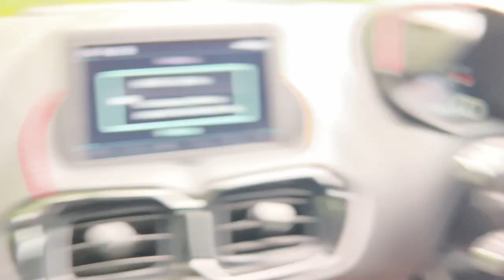PROBLEMS With Our ASTON MARTIN VANTAGE!?